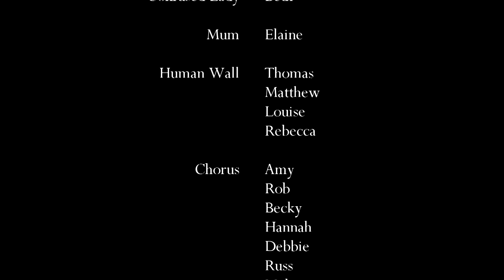The Cost: Part 2 (Live at Diggers Festival 2017)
The Theatre Company and the Drum Workshop perform The Cost at Diggers Festival 2017 in Wigan Town Centre.

We plan to upload more videos as time goes by.

For more information about what we do, visit our Facebook